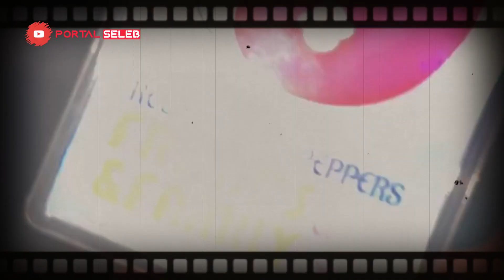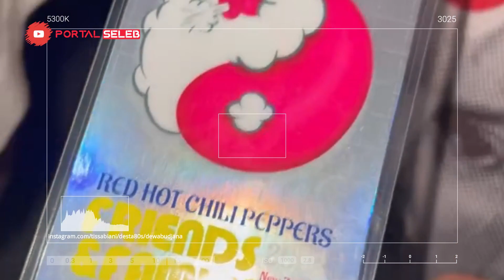KETIKA SHEILA ON 7 GIGI HINGGA KOTAK NONTON RED HOT CHILI PEPPERS DI SINGAPURA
Grup rock asal Amerika, Red Hot Chili Peppers (RHCP) telah sukses menggelar konser di National Stadium, Singapura, pada Kamis, 16 Februari 2023, kemarin.

Sejumlah musisi Indonesia diketahui turut hadir menyaksikan penampilan Anthony Kiedis dan kawan-kawan.

Mereka yang hadir diantaranya, para personel Sheila On 7, Gigi, Kotak hingga Slank.

Kehadiran mereka diketahui lewat unggahan instagram story beberapa musisi yang juga turut menyaksikan penampilan RHCP malam itu.

Tissa Biani terlihat mengunggah kebersamaannya dengan Duta Sheila on 7 di area konser.

Sama halnya dengan Tissa yang mengunggah keseruannya saat menonton RHCP, Tantri Kotak juga mengunggah kebersamaannya dengan para personel Sheila On 7.

Sementara itu, Gitaris Gigi, Dewa Budjana, membagikan pose dirinya di Instagram bersama dengan gitaris RHCP, Jhon Frusciante.

Dalam foto tersebut terlihat Dewa Budjana mengenakan kaus hitam sembari memegang gitar. Dewa Budjana juga terlihat semringah ke arah kamera.

Sementara Jhon menggunakan batik pemberian dari Dewa Budjana.

Tak ketinggalan, Thomas dan Gusti Hendy Gigi juga membagikan potret dirinya bersama Jhon Frusciante dan Eross Sheila on 7.